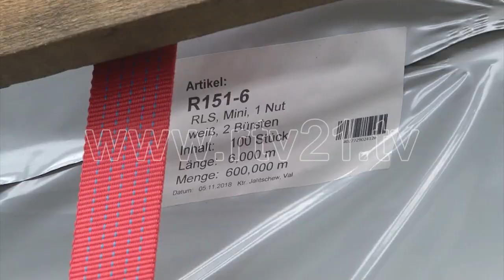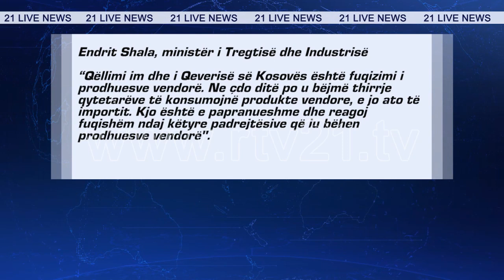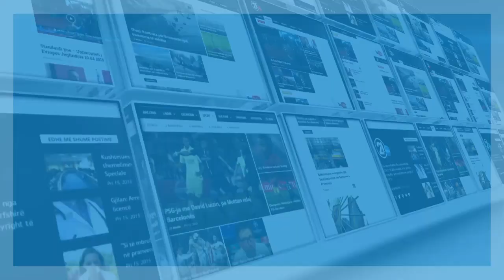TENDERI I AQP 19 01 2019